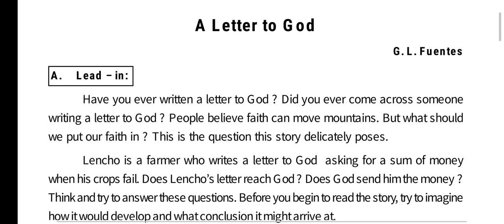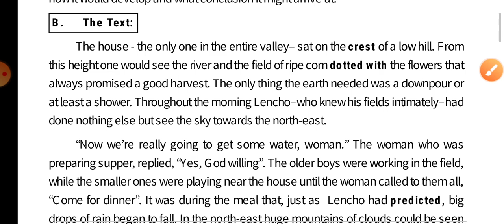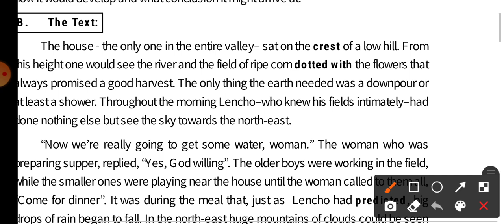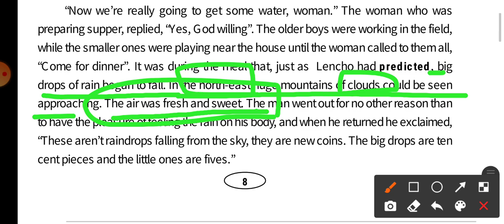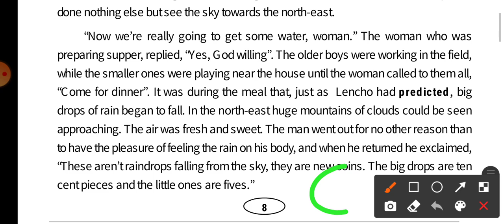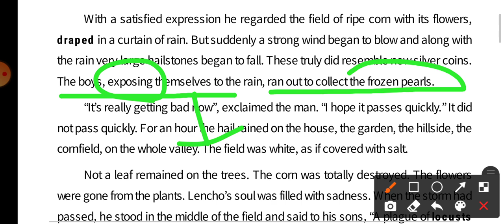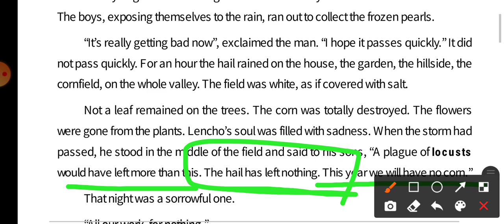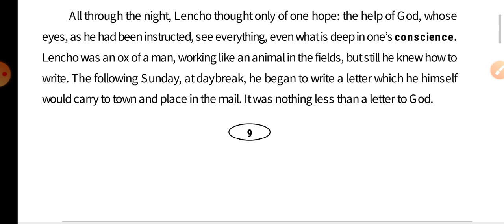"A Letter To God" ।।10th Class English In Odia।।Prose।Part-01।।Meaning And Explain In Odia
First Part://youtu.be/KkI37UsVOnE

Download Our Educational Application-My Education From Playstore.

This is a new video for learners of Odisha ।
Dhanyabada ।
Love to all ।

Download My Education.